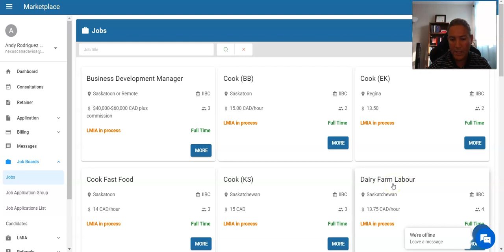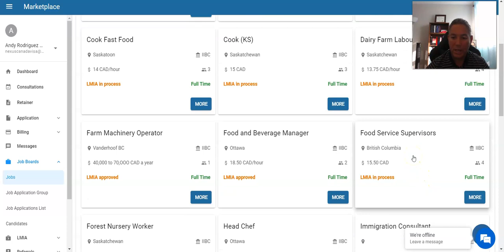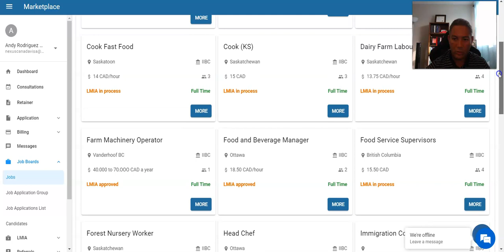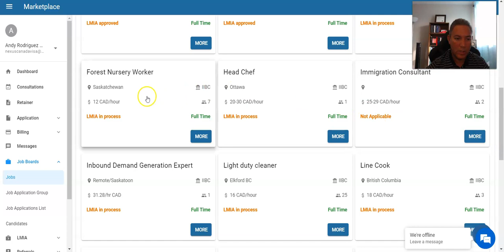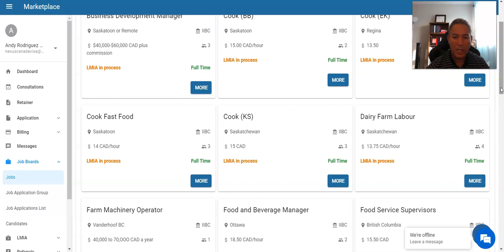Vacantes de trabajo con LMIA en Canada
Para consultas rapidas dele un click al siguiente enlace:
Para obtener mejores resultados, por favor, pruébame entre las 4-6 pm hora del Este.

Table of Contents:
0:05 - Intro
0:34 - Overview
1:19 - content
33:41 - Outro

Skype: nexuscanada

Please note that the RCIC is not obligated to answer any questions received from anyone other than existing clients. If you are not an existing client, your message may not be responded to. The RCIC's responses do not constitute legal advice. canada immigration 2021 work permit process time canada visa canada immigration news